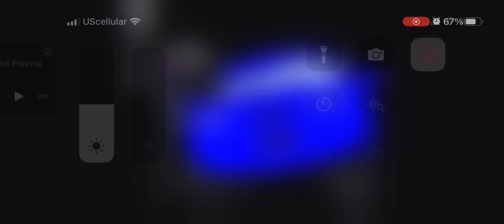July 31, 2023